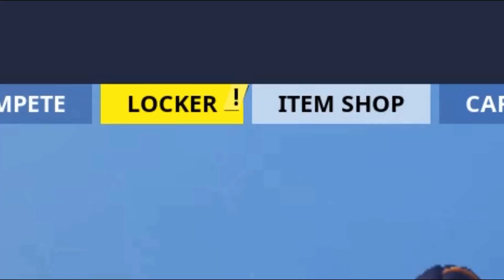Gain health (Fortnite Ready or Not Challenges Season 10 Week 9)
How to complete Gain health Fortnite Ready or Not Challenges Season 10 Week 9 challenges guide is shown in this video.